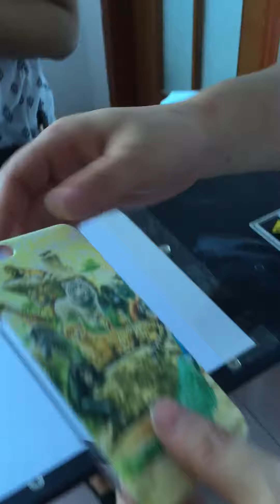a1, a2, a3 digital uv flat bed printer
a1, a2, a3 digital uv flat bed printerWhatsapp : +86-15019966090
Skype: Derk-tung